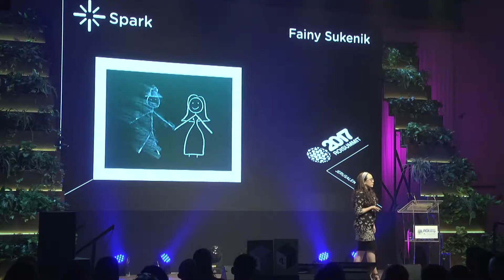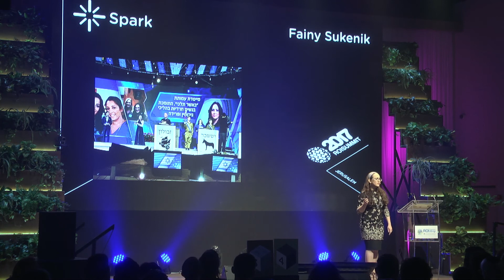Fainy Sukenik's Spark Talk at the 2017 ROI Summit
Fainy Sukenik, CEO and Founder of Baasher Telchi (Wherever You Go), gives a Spark talk at the 2017 ROI Summit. Watch!

The Summit, ROI’s flagship program, is the gateway into ROI Community.